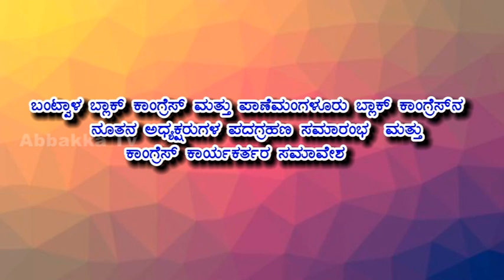ಬಂಟ್ವಾಳ ಮತ್ತು ಪಾಣೆಮಂಗಳೂರು ಬ್ಲಾಕ್ ಕಾಂಗ್ರೆಸ್‍ನ ನೂತನ ಅಧ್ಯಕ್ಷರುಗಳ ಪದಗ್ರಹಣ ಸಮಾರಂಭ part2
ಬಂಟ್ವಾಳ ಬ್ಲಾಕ್ ಕಾಂಗ್ರೆಸ್ ಮತ್ತು ಪಾಣೆಮಂಗಳೂರು ಬ್ಲಾಕ್ ಕಾಂಗ್ರೆಸ್‍ನ ನೂತನ ಅಧ್ಯಕ್ಷರುಗಳ ಪದಗ್ರಹಣ ಸಮಾರಂಭ  ಮತ್ತು ಕಾಂಗ್ರೆಸ್ ಕಾರ್ಯಕರ್ತರ ಸಮಾವೇಶ